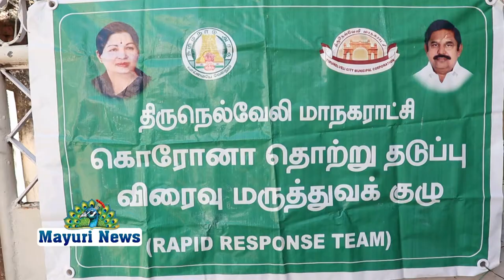நெல்லை மாநகராட்சி ஆணையர் உத்தரவின்படி பொதுமக்களுக்கு கபசுர குடிநீர் வழங்கப்பட்டது